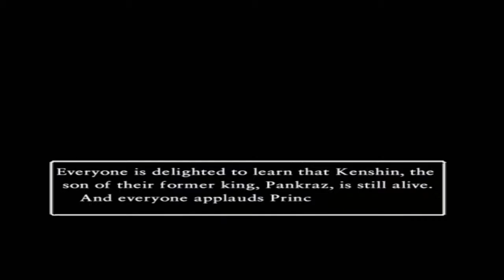Let's Play Dragon Quest 5: iOS/Android - Bonus (pt 9)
In this episode, we finally make it to Gotha and find out Nera is pregnant.  Then we skip ahead and she delivers the babies.

Kenshin1913 store